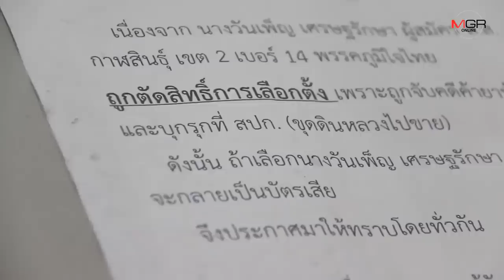เลือกตั้ง ส.ส.กาฬสินธุ์เขต 2 เดือด มือมืดโปรยใบปลิวนับแสนโจมตีผู้สมัครพรรคภูมิใจไทย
23/03/2019 เลือกตั้ง ส.ส.กาฬสินธุ์เขต 2 เดือด มือมืดโปรยใบปลิวนับแสนโจมตีผู้สมัครพรรคภูมิใจไทย

กาฬสินธุ์-ศึกเลือกตั้ง ส.ส.กาฬสินธุ์เดือด “เจ้นางโรงทาน” หรือ“วันเพ็ญ เศรษฐรักษา”ผู้สมัคร ส.ส.กาฬสินธุ์ เขต 2 พรรคภูมิใจไทยร้องไห้หอบเอกสาร แจ้งความตำรวจและกกต.กาฬสินธุ์ หลังถูกมือมืดโปรยใบปลิวนับแสนใบใส่ร้ายจากผู้สมัครคู่แข่ง